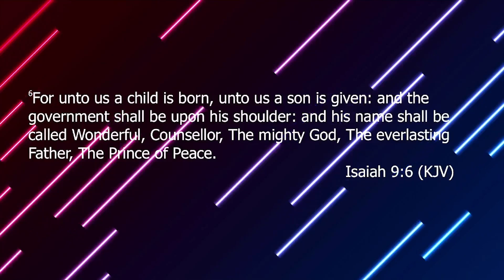Sunday REBROADCAST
Be sure to join us  Sunday online at 10:55am | Wednesday at 7pm
Follow us on all social media (Facebook, Instagram & Tik Tok) Instagram

Givlfy Greater grace outreach church